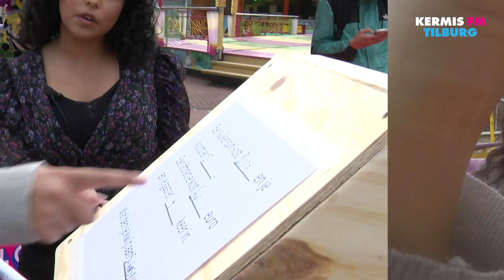Witte Gij't? afl. 1 - Jada en Larissa | KERMIS FM 2021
Jada en Larissa gaan in de eerste aflevering van Witte Gij't? proberen om de missende 5 woorden uit de zin aan te vullen. Vanuit de XXL Coaster.
Check KermisFM.nl voor alle updates over de Vakantiekermis 2021.